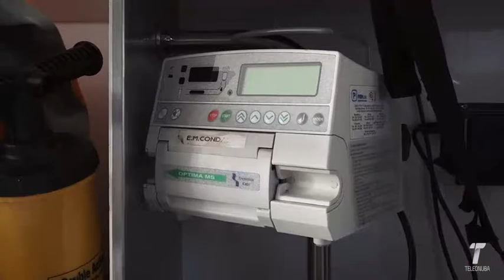consorcio tranporte sanitario 211216